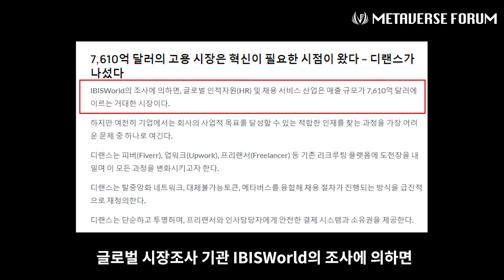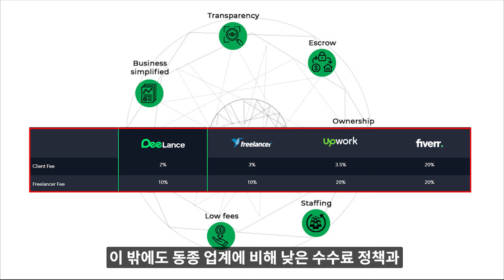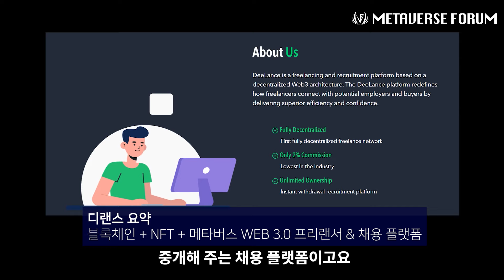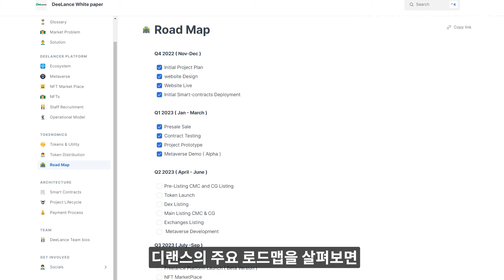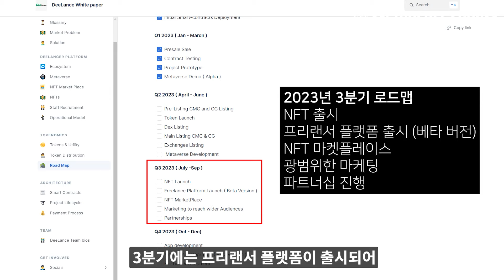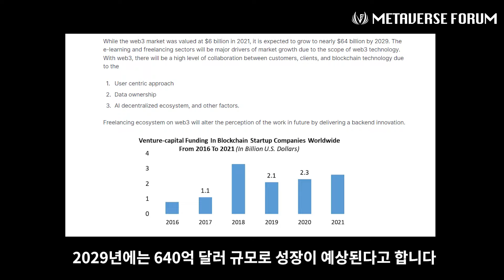프리랜서, 채용 플랫폼에도 WEB 3.0 기술이 도입된다 디랜스 DEELANCE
🌏If you need subtitles, please turn on CC🌏

글로벌 채용 시장은 이미 프리랜서 채용이 활발하며 비대면 업무의 활성화로 인해 국적과 무관하게 비즈니스 협업이 이뤄지고 있습니다. 디랜스는 프리랜서, 채용 시장에 WEB 3.0 기술을 도입한 채용 플랫폼을 개발하고 있는데요.

디랜스를 통해 WEB 3.0 채용 플랫폼이 앞으로 어떻게 발전할 수 있는지 살펴봤습니다.

✅ 디랜스 홈페이지

✅ 디랜스 구매방법

✅ 디랜스 트위터

✅ 디랜스 텔레그램

✅ 메타버스포럼 링크트리